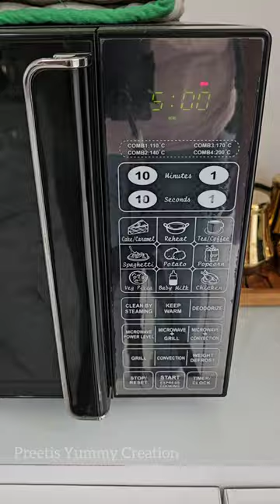बच्चे और बडे देखते ही टूट पडेंग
Hello guys..